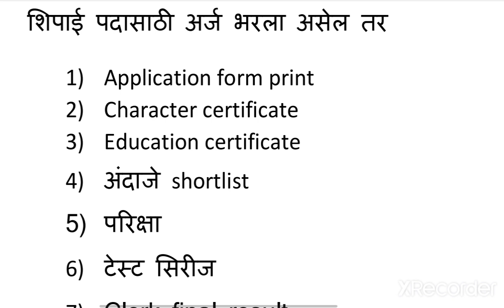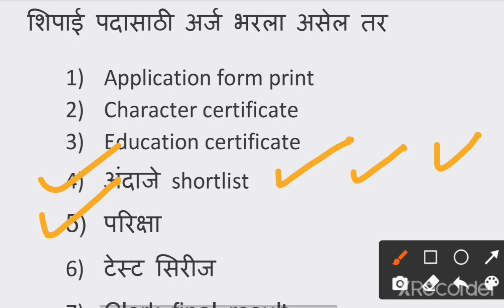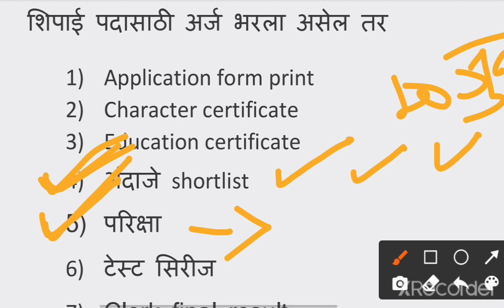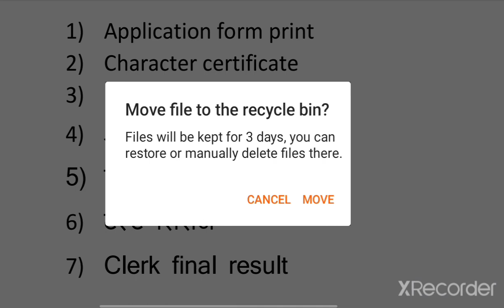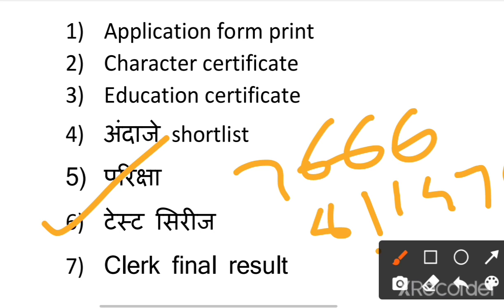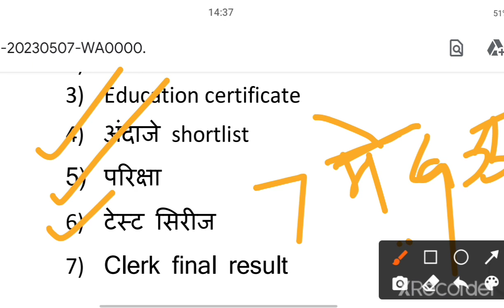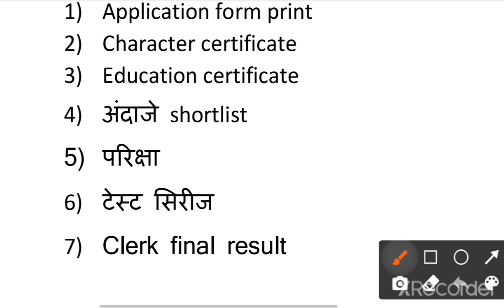Bombay High court peon shortlist! Bombay High court clerk results@